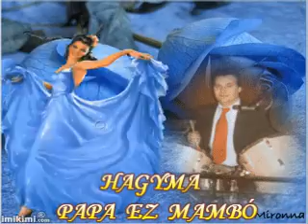*♫♫* HAGYMA - PAPA EZ MAMBO ! *♫♫*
இڿڰۣஇڿڰۣஇڿڰۣஇڿڰۣஇڿڰۣஇڿڰۣஇڿڰۣஇڿڰۣஇڿڰۣஇڿڰۣ­­­­­இڿڰۣஇڿڰۣ
*♫♫* HAGYMA - PAPA EZ MAMBÓ ! *♫♫*
*♫♫* MAGYAR SZÖVEG  - ZENE - ÉNEK - HAGYMA  *♫♫*♥♥♥ :)
♥♥♥ *♫♫*ELFELEJTETT DALLAMOK - 44 :) *♫♫*♥♥♥
♥♥♥ MAGYAR SZÖVEG  - HAGYMA ♥♥♥
இڿڰۣஇڿڰۣஇڿڰۣஇڿڰۣஇڿڰۣஇڿڰۣஇڿڰۣஇڿڰۣஇڿڰۣஇڿڰۣ­­­­­இڿڰۣஇڿڰۣ
இڿڰۣஇڿڰۣ ♥♥♥ MINDENKINEK KÖSZÖNÖM SZÉPEN AKI MEGNÉZI EZT A VIDEÓM , MEGHALLGATJA EZT A SZÉP  DALT  ♥♥♥ :)
♥♥♥ BOLDOG BULIZÓS HÉTVÉGÉT , KELLEMES ESTÉT KÍVÁNOK NEKTEK BARÁTAIM SZERETETBEN , HATÁRON INNEN ÉS TÚL... ! ♥♥♥இڿڰۣஇڿڰۣ
இڿڰۣஇڿڰۣ ♥♥♥ : PUSZI : RÓZSIKA ♥♥♥:))இڿڰۣஇڿڰۣ
இڿڰۣஇڿڰۣஇڿڰۣஇڿڰۣஇڿڰۣஇڿڰۣஇڿڰۣஇڿڰۣஇڿڰۣஇڿڰۣ­­­­­இڿڰۣஇڿڰۣ